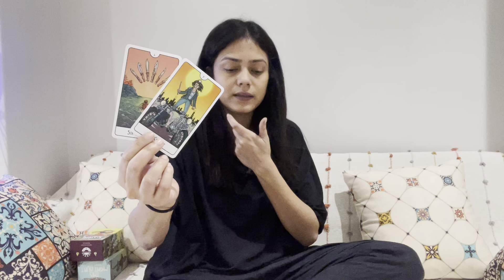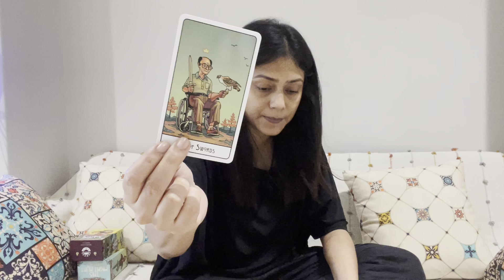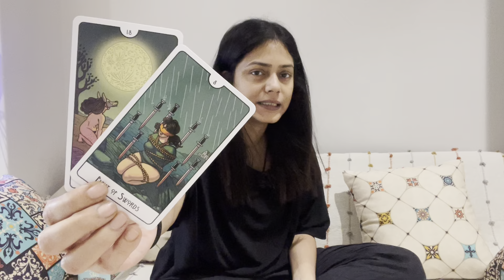♎️ Libra| Someone Wants To Come Towards You But They Don’t Know How